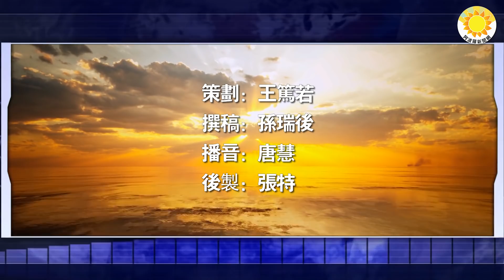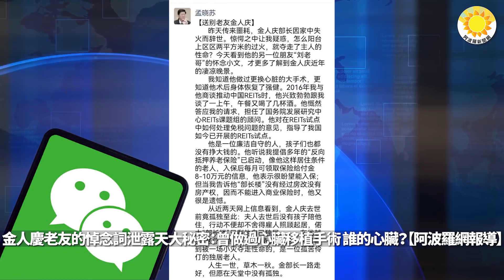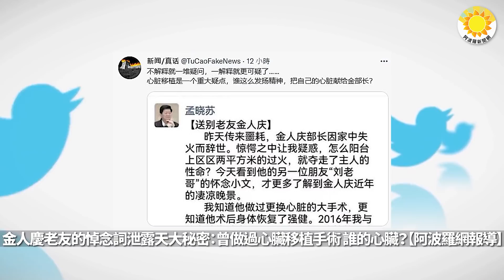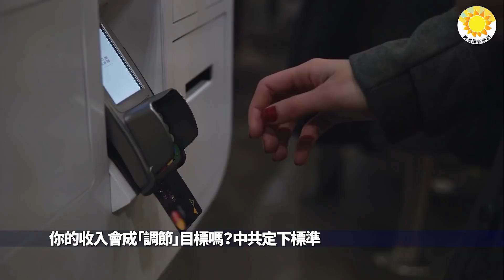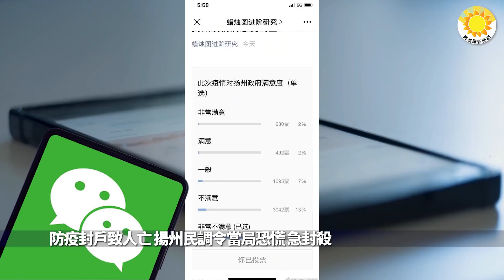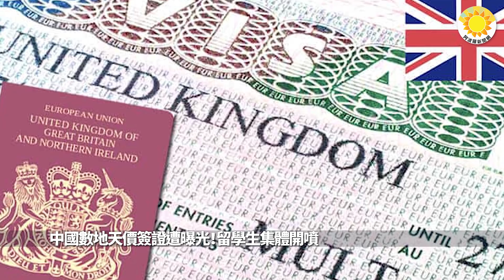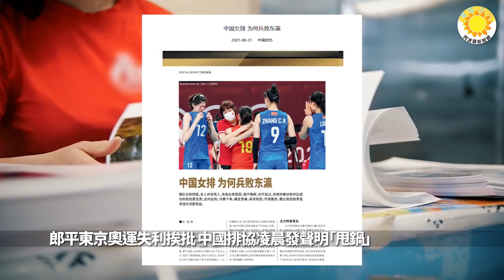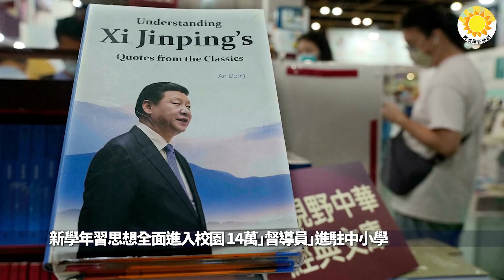【您收入會被共產嗎？】中共標準定了；習近平娛樂圈打特權鎖定這3家；新學年習思想入校園 14萬督導員進駐中小學；中國數地天價簽證遭曝光！防疫封戶致人亡 揚州民調被封；3省爆炭疽疫情 CT |阿波羅網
00:00 摘要
01:20 金人慶老友的悼念詞泄露天大秘密：曾做過心臟移植手術 誰的心臟？【阿波羅網報導】
02:47 你的收入會成「調節」目標嗎？中共定下標準
04:11 防疫封戶致人亡 揚州民調令當局恐慌 急封殺
05:31 現死亡案例 中國3省爆炭疽病 超4,700人投藥觀察
06:26 中國數地天價簽證遭曝光！留學生集體開噴
07:54 郎平東京奧運失利挨批 中國排協凌晨發聲明「甩鍋」
08:58 新學年習思想全面進入校園 14萬」督導員」進駐中小學
10:07 香港前立法會議員梁國雄等7人被判囚
10:44 習近平娛樂圈打特權鎖定這3家 還曾糜爛到喝「人奶宴」